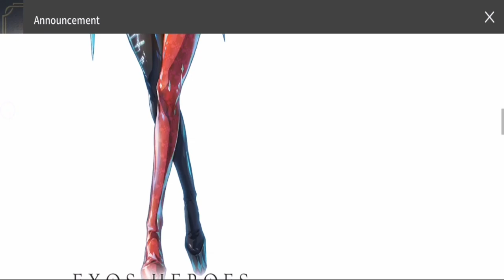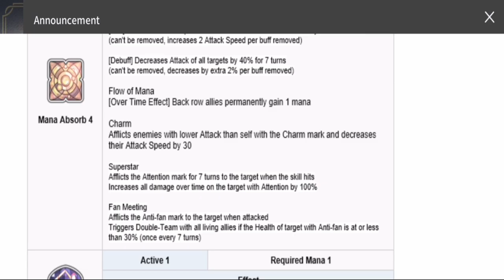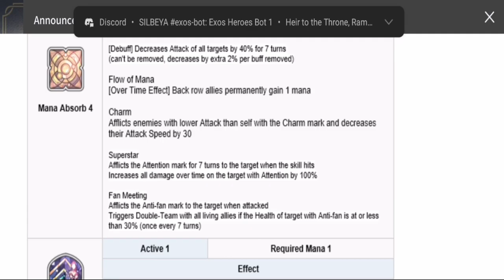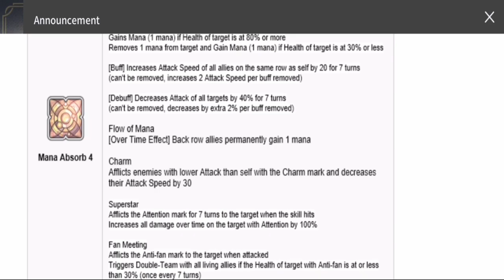FC Jinai DOT PVP Concept Team | PVP Queen | Exos Heroes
Episode 28: My take on FC Jinai Concept Team for PVP. This team is
still up for playtesting once I summon for her and mainly built on Damage Over Time.